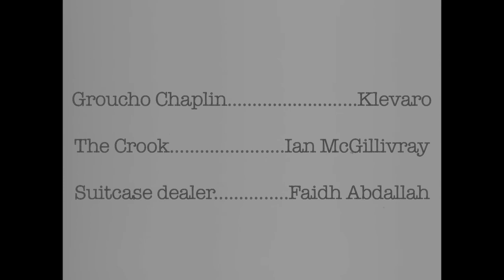The Suitcase (16mm film)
This is my first attempt at using a 16mm film camera.
The quality isn't very good but I luckily decided to make it like an old fashioned slapstick comedy so the quality isn't too important.

The style is similar to one that I made a few years ago except now with real film. I also sped it up to twice it's speed to give it a more classic feel.